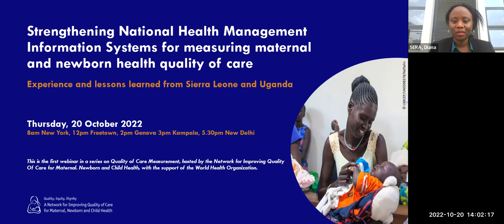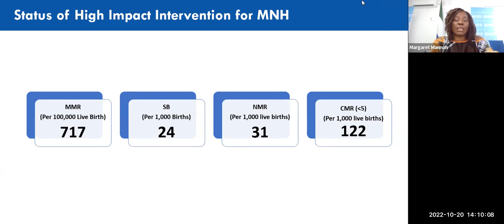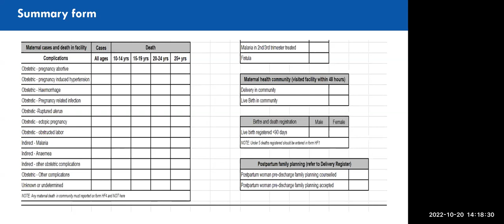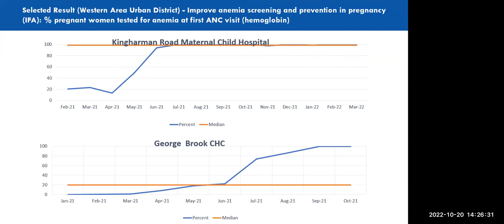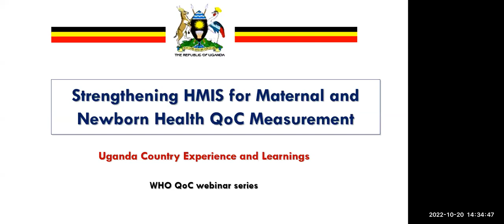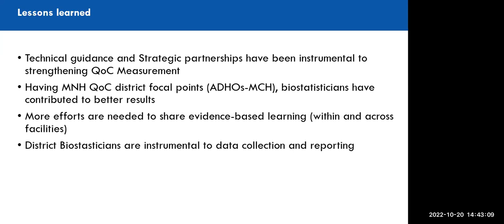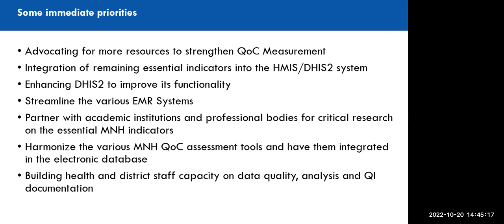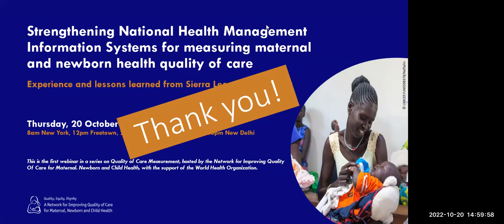Strengthening National HMIS for measuring MNH QoC: Experience from Sierra Leone and Uganda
In this webinar, representatives from Ministry of Health and Sanitation, Sierra Leone and Ministry of Health, Uganda shared their experiences and lessons learned in strengthening National Health Managament Information Systems for measuring maternal and newborn health quality of care.

This was the first webinar in a series aimed to discuss progress, learnings and challenges experienced by Ministries of Health in improving the capabilities of health information systems and overall Monitoring and Evaluation to improve MNCH Quality of Care and address emerging health challenges. This webinar was hosted by the Network for Improving Quality of Care for Maternal, Newborn and Child Health, with the support of the World Health Organization.